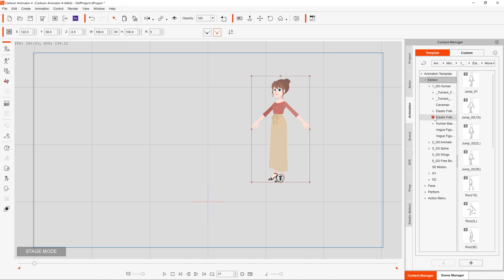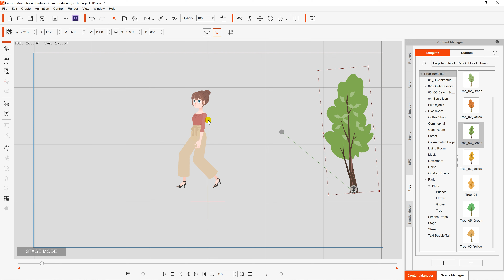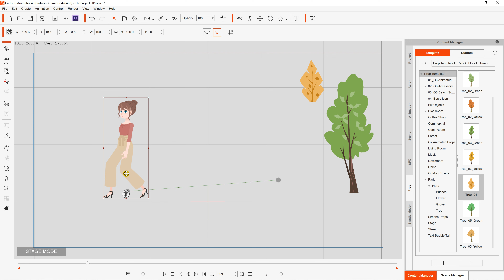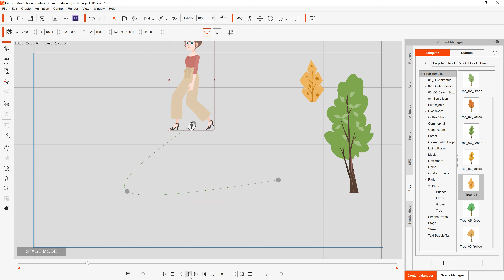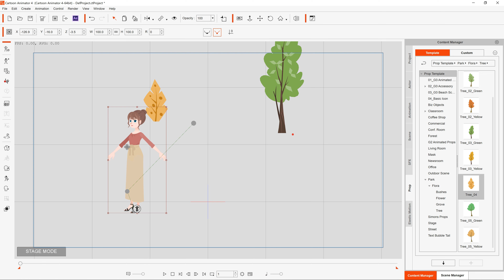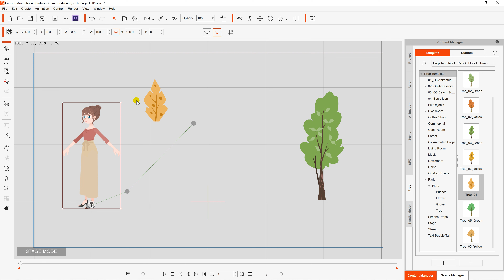Tìm hiểu về tab Animation trong Cartoon Animator